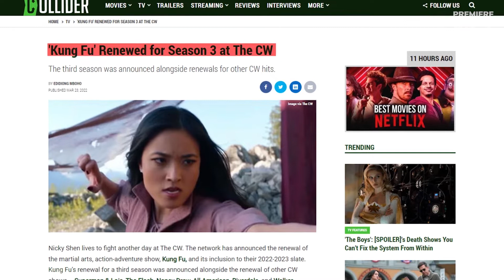KUNG FU Season 3 Release – Fall 2022 on The CW. Is Zhilan Still Alive? What’s Next for Nicky?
Hey, guys! Great news as Kung Fu Season 3 is officially confirmed by The CW! In fact, the Season 3 renewal came on March 22, just TWO EPISODES into the second season. This was surprising for two reasons. First, Kung Fu viewership numbers were never that great to begin with, and they continued to slowly decline, averaging less than 1 million viewers per episodes for Season 2. And while critics seem to enjoy the show, scoring it at 86% on Rotten Tomatoes and giving it 1 award win and 6 nominations, the audience feels rather lukewarm towards Kung Fu, with a disappointing IMDb approval rating of 5.3 out of 10, and an even lower one, 45% approval, on Rotten Tomatoes. The early renewal came as a surprise for another reason, too: as it happens, The CW is preparing to be sold to Nexstar Media Group, so in the past few months it has cancelled MOST of its running shows, including such hits as Legacies, Dynasty and Charmed. After the eventful Season 2 finale, in which Zhilan sacrificed herself to defeat Russell Tan, Olivia Liang, who plays Nicky, said in an interview that she hopes that Zhilan is still alive. The question is, if that’s the case, who will she be in Season 3? Guys, share your theories in the comments with us.